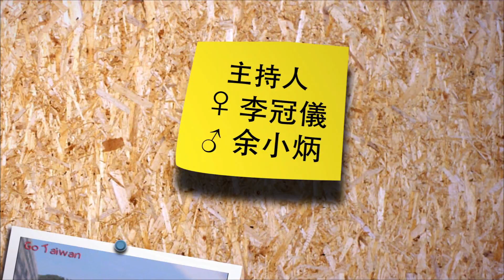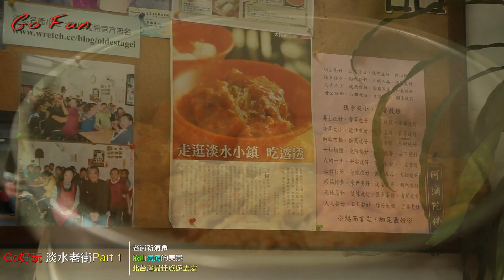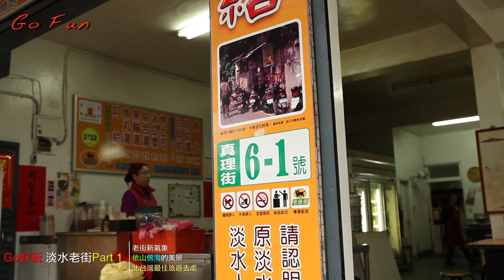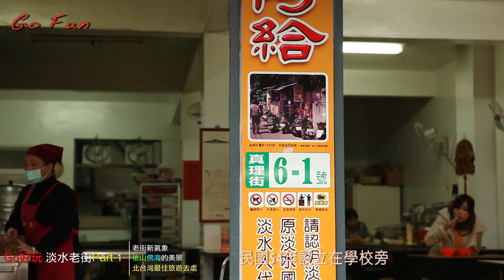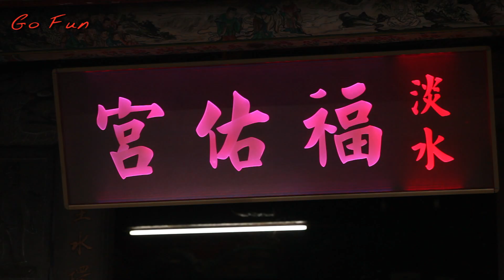淡水老街一日遊Part 1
淡水！是許多人經常去的景點，但大部份的人都是去吃小吃逛市集，其實淡水對於北台灣來說，可是非常有歷史且重要的地方，他是大陸移民北台灣重要的據點，在戰火瀰漫的百年前，它更是抵擋外來強權的重要堡壘。
如今的淡水沒有槍炮聲，卻遺留下來許多令人懷念的人事物，來到淡水當然得先填飽肚子才有力氣逛街！『阿給』絕對是您不可錯過的當地特產，在小阿姨的詳細解說下，我們這群只知道吃的年輕人，終於知道阿給的由來與歷史；而位於老街上的福佑宮，裡面供奉的是台灣人民熟悉的媽祖神明，這間被列為台灣三級古蹟的廟宇，座落在熱鬧的淡水老街上，形成很強烈的對比。